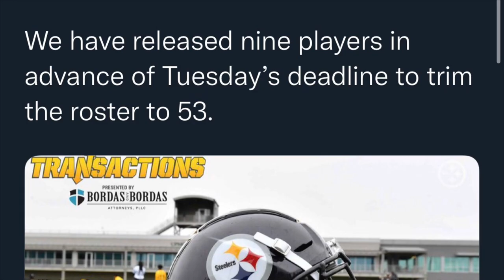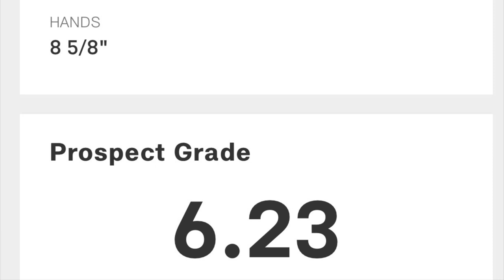Steelers Cut Shakur Brown. Why He Will Still Make A Team